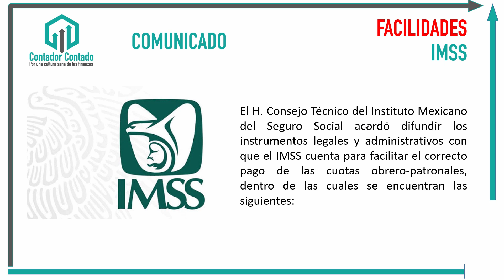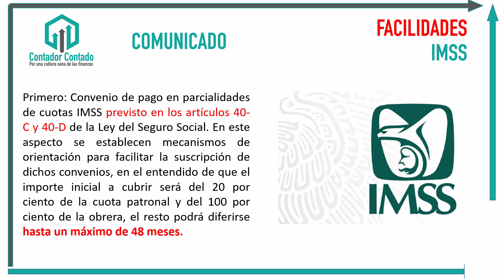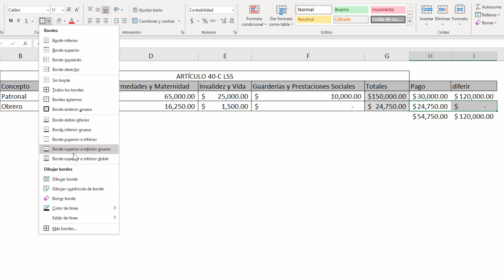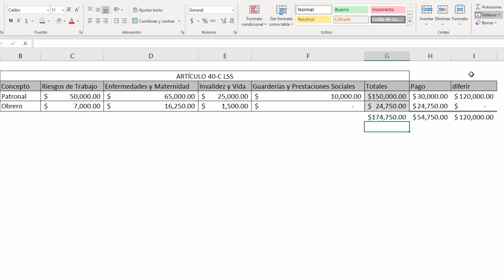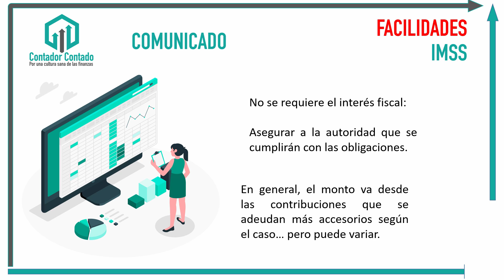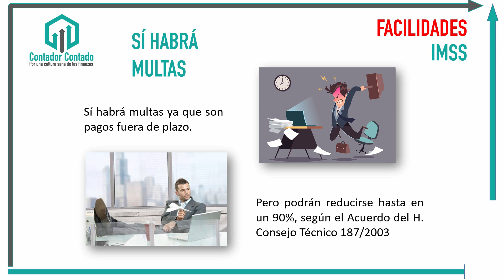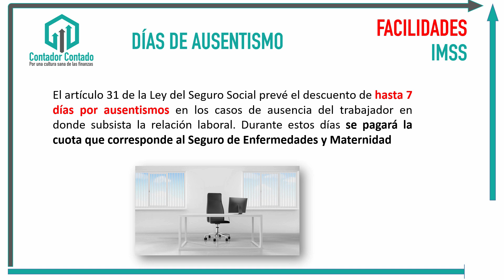FACILIDADES IMSS | DIFIERE EL PAGO HASTA EN 48 MESES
Amigos, estas facilidades se dieron a conocer el día 13 de abril para aquellos patrones que tienen dificultades con el pago de sus obligaciones. Estas facilidades del IMSS tienen algunas reglas que se deben leer con detenimiento